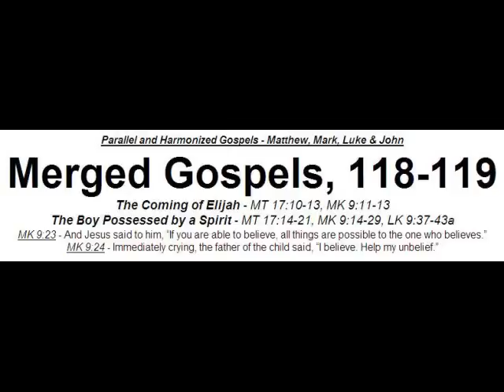Merged Gospels 118-119, The Coming of Elijah, The Boy Possessed by a Spirit, Help my unbelief.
Merged Gospels, 118-119
The Coming of Elijah - MT 17:10-13, MK 9:11-13
The Boy Possessed by a Spirit - MT 17:14-21, MK 9:14-29, LK 9:37-43a
MK 9:23 - And Jesus said to him, “If you are able to believe, all things are possible to the one who believes.”
MK 9:24 - Immediately crying, the father of the child said, “I believe. Help my unbelief.”